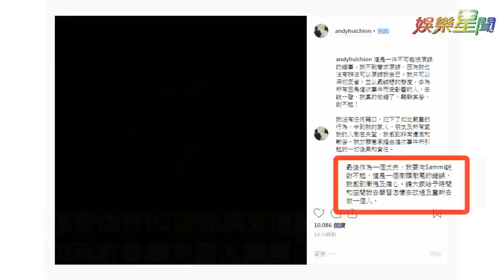許志安懊悔暴哭！鄭秀文臉書封面「全黑」｜三立新聞網SETN.com